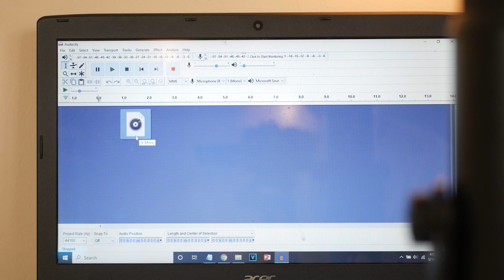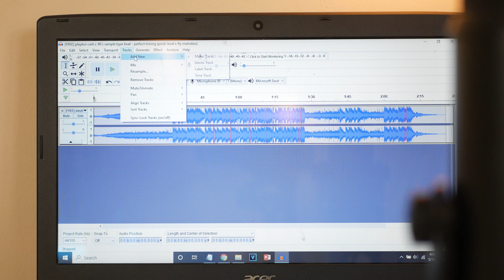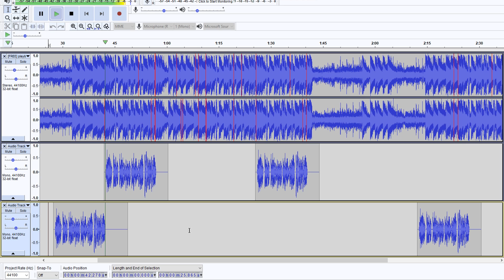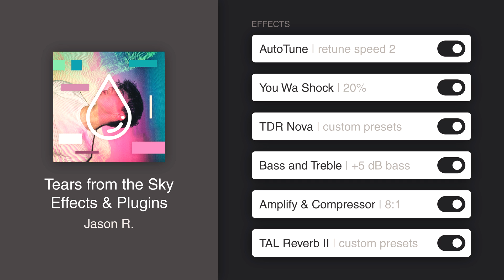How To Make a Song in Audacity - Recording, Editing, & How to Sound Like Lil Mosey/Travis Scott 2020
This is the much-awaited tutorial on how to make a song in Audacity from start to finish. In this video, I cover the process of how I made my song, "Tears from the Sky" using only my Blue Yeti with editing done in Audacity.

Stream "Tears from the Sky" (Track 3) from Cloud Cover!

Save money on the Blue Yeti and Snowball iCE by buying refurbished:
[$85] Buy the Blue Yeti refurbished
[$38] Buy the Blue Snowball iCE refurbished
[$100] Buy the Blue Yeti
[$50] Buy the Blue Snowball iCE

0:00 Intro
2:05 Coming Up with Ideas for a Song
7:27 How To Record and Edit Vocals
9:34 Plugins and Effects Demonstration
10:54 Ad-Libs and Background Vocals
10:57 Outro

My gear:
- [camera] Panasonic Lumix G7
- [autofocus prime lens] Panasonic 25mm f1.7
- [prime lens] KamLan f1.1 prime
- [vlogging microphone] RODE VideoMicro
- [voiceover microphone] Blue Yeti
- [budget voiceover microphone] Blue Snowball iCE
- [laptop] Acer Aspire E15
- [tripod] Mactrem PT55 aluminum tripod
- [video lighting] Amzdeal softbox kit

About me & my channel:
Hey! My name is Jason R., and I started this YouTube channel in 2016, with the goal in mind to create high-quality, unique tech videos for YouTube. The response and growth I saw over the first several years of uploading videos absolutely stunned me, and making videos that genuinely helped people made me incredibly happy. Where I am today, I've gathered an incredible, supportive audience that I create regular technology and lifestyle videos for. But one thing I always want to emphasize on my channel is growth: meaning I want to create better, more useful, and more unique videos, grow my audience, and eventually make a career out of this hobby.

Music prod. by Tofito